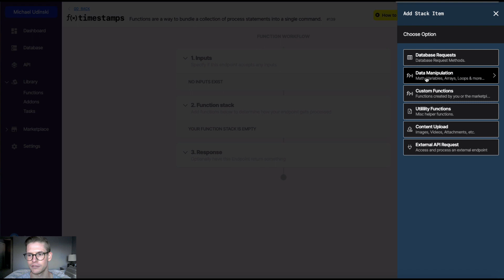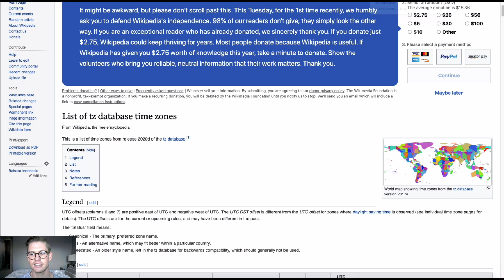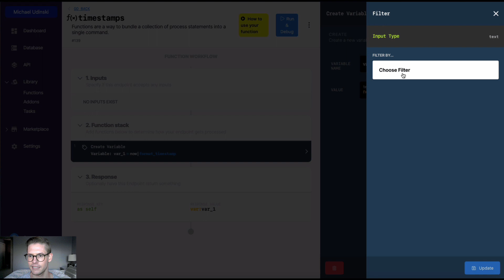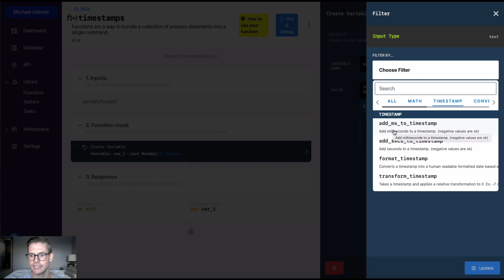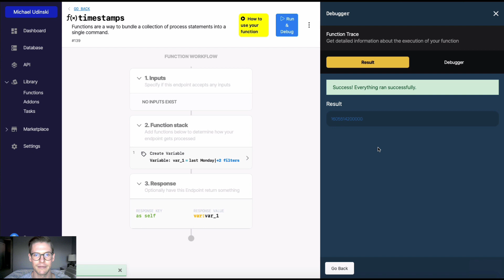Xano - Timestamps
This video highlights how Xano stores, reads, accepts, and formats timestamps. Additionally, it covers using Timestamps filters, which you can use in Xano to manipulate and format timestamp data.